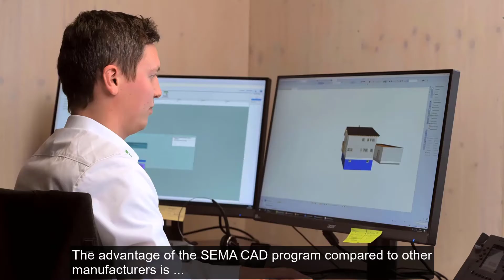Faultless transfer of CAD data to the machine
What customers say about SEMA and our software solutions:

»The advantage of the SEMA CAD program compared to other manufacturers is the faultless direct  transfer of CAD data to the machine.

Before the foundation of company "das Naturholzhaus" I have already worked with other CAD programs. The flexibility, the consistency and the precision of SEMA convinced us to change to SEMA.«

Fabian Hesse, responsible for planning, construction management and production
Managing director of company das Naturholzhaus